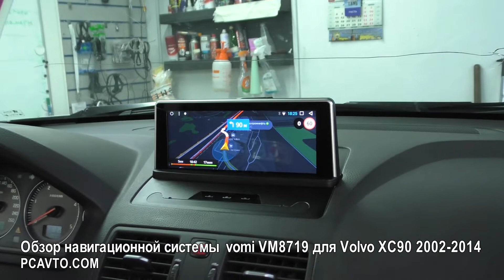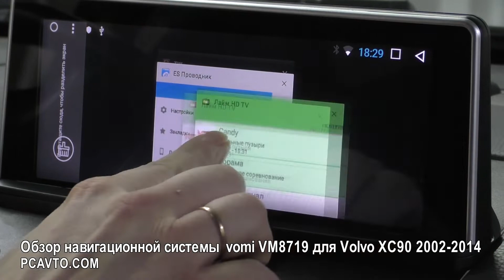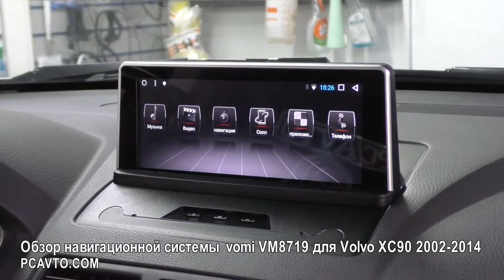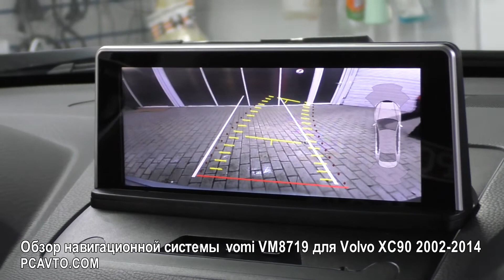Обзор навигационной системы vomi VM8719 для Volvo XC90 2002-2014